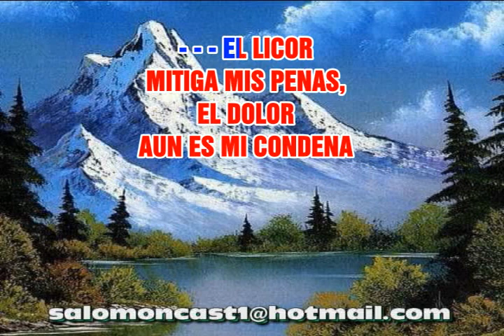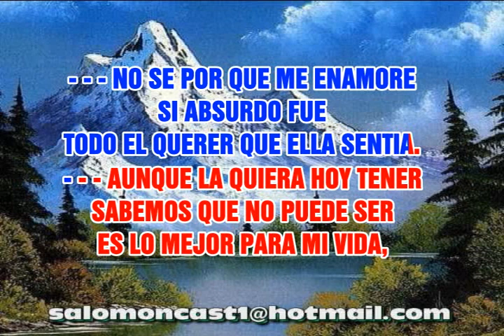SOLO UN CIGARRILO CHICO JARAMILLO LETRA KARAOKE